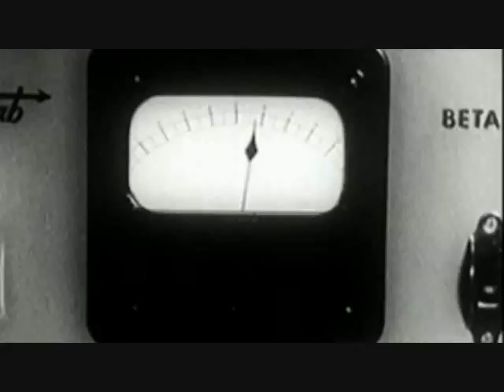collider 2012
Fox Valley Rep's COLLIDER 2012 New Play Project
July 7 - 21, 2012

What's your favorite play? Before it became a hit, someone gave it a chance. Now's your turn.
•Four playwrights.
•Four scientists.
•Three incredible new stories.
COLLIDER: NEW PLAY PROJECT shares new stories that focus on the mysteries of the universe as they relate to the human experience. The project is the first of its kind. Three playwrights have been selected and paired with scientists from Fermi National Accelerator Laboratory to develop new works around the worlds of art, science, and technology.

Join on for the staged readings, or donate to the project

Quark

By Gloria Bond Clunie of Chicago
Directed by Chuck Smith, member of the Stage Directors and Choreographers Society, a national theatrical labor union
Staged Reading: Saturday, July 7, 2012 @ 1pm

Gloria Bond Clunie's "Quark" embraces love, death, and the stars when Dr. Alexandra Seabold, an astrophysicist, and her husband Terry, a kindergarten teacher, wrestle with personal tragedy, commercial space travel, and feeding our starving planet as they struggle with -- is "a taste of space" worth it? A highly introspective and very visual play, Quark uplifts as it tackles the challenging themes of death and dying, social responsibility, education and scientific literacy, and love and loss.

Life Electric

By Kevin Kautzman of Texas and Charlies Midwinter of Minnesota
Directed by Ronan Marra
Staged Reading: Saturday, July 14, 2012 @ 1pm

Co-playwrights Kevin Kautzman and Charles Midwinter's "Life Electric" is inspired by James Delbourgo's A Most Amazing Scene of Wonders. The play will take place in the world of the 1740s and 50s and tackle issues around electricity, performance and enlightenment at the root of the American character. The play will explore the diminishment of spectacle and wonder around scientific innovation as electricity (or the "electric fire") moves from the hands of a second-class showman and into the hands of Benjamin Franklin, a man who helped shape America as much as any other in the 18th century.

The Pentaeon (originally titled The Fate of the Universe)

By Monica Byrne of North Carolina
Directed by Reshmi Hazra
Staged Reading: Saturday, July 21, 2012 @ 1pm

Monica Byrne's "The Pentaeon" follows six members of the Caltech astrophysics department as they settle into their annual "The Fate of the Universe" fall retreat at a redwood forest lodge. There, the strongest evidence yet for how the universe will end is presented: in a slow dissipation--the "Big Freeze"-- rather than a reunion, or a "Big Crunch." Over bag lunches, the characters discuss this finding. Their reactions range from logical to emotional, and they begin to question how this finding reflects on the nature of existence itself. On the last day, the group takes a hike in the woods, during which they all become separated and lost, leaving them nothing but time to ponder the fate of the universe.